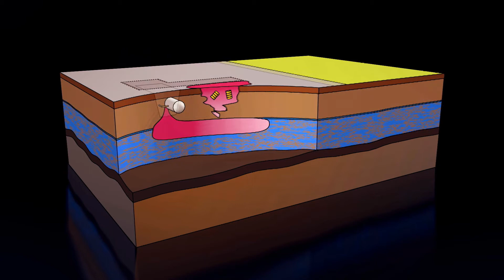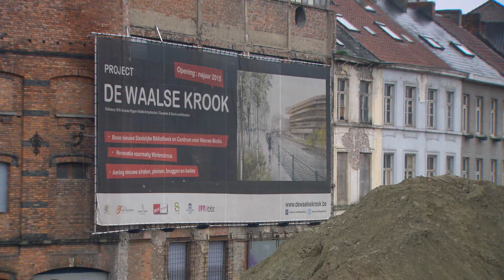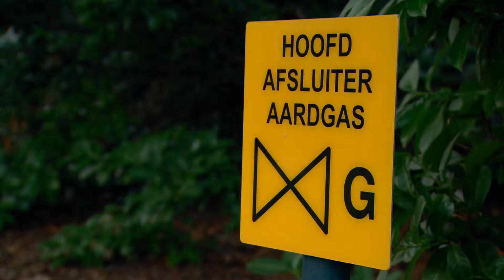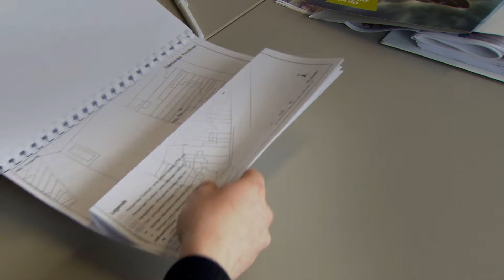Remediation of gasworks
De OVAM spant zich dagelijks in voor een kwaliteitsvol en efficiënt afval-, materialen- en bodembeheer in Vlaanderen. En dat sinds 1981!

De wereldbevolking boomt maar onze voorraad aan grondstoffen, materialen en open ruimte is schaars, en daarom uiterst kostbaar. Toch is de beschikbaarheid ervan cruciaal voor onze samenleving. Vanuit ecologisch en economisch perspectief, kunnen we dus niet meer rond een duurzaam afvalstoffen-, materialen- en bodembeheer.

Daarom zetten we samen onze schouders onder zes duidelijke doelstellingen:

- de afvalberg verkleinen;
- afval hergebruiken en recycleren;
- afval milieuvriendelijk verwerken;
- de omslag naar kringloopeconomie – een economie waarin goederen duurzaam worden geproduceerd en hergebruikt – inzetten;
- het saneren van verontreinigde gronden;
- het voorkomen van nieuwe bodemverontreinigingen.